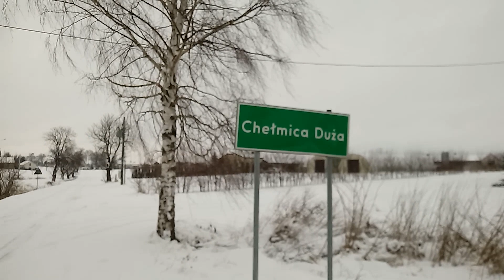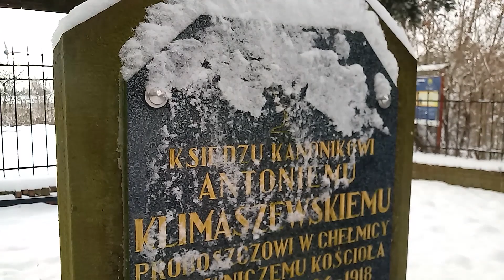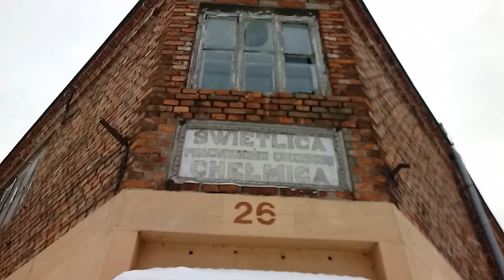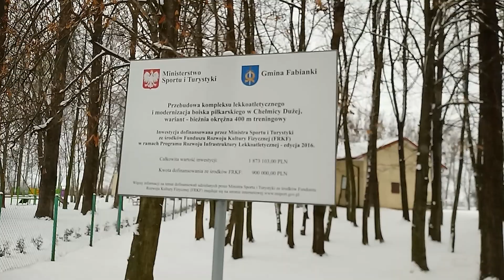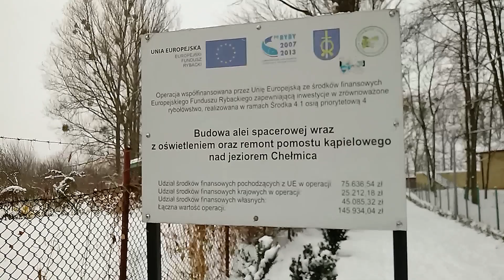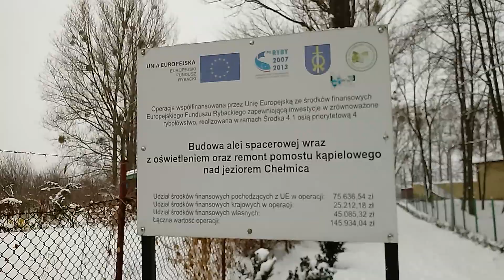Chełmica Duża - kuj. pom. - styczeń ( 2020 )